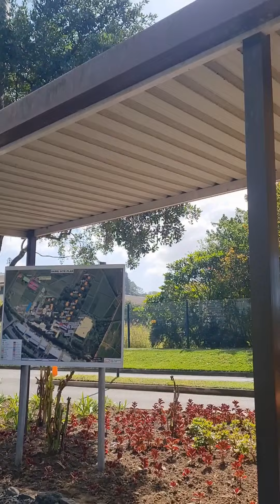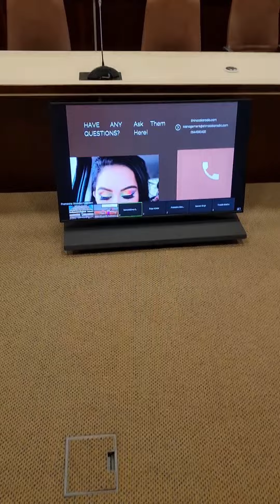Makeup workshop experience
I had the incredible privilege of being invited to the South African Sugar Association to conduct a makeup workshop for their staff. This opportunity was nothing short of amazing, and I am truly grateful for the chance to share my passion with such a wonderful audience.